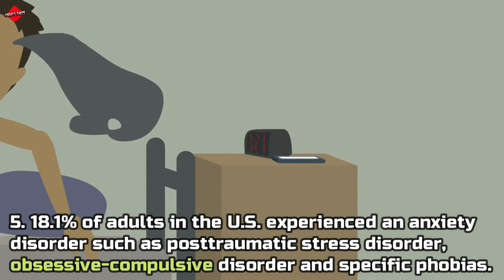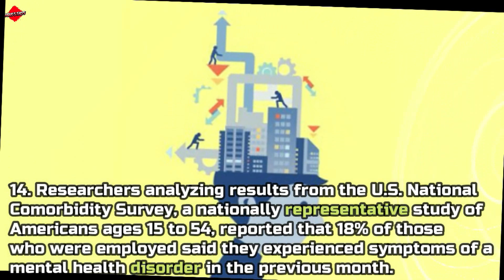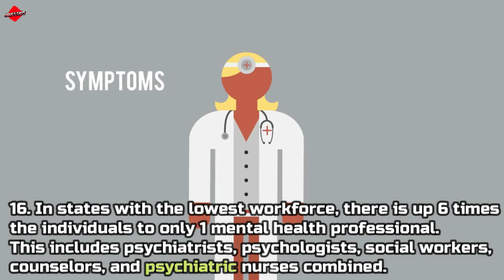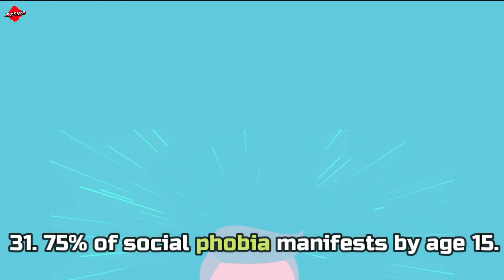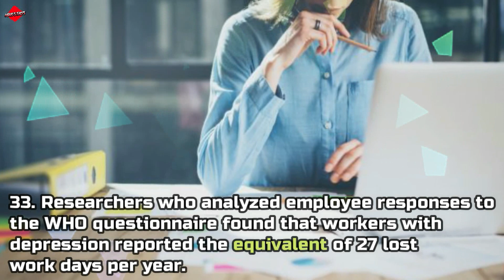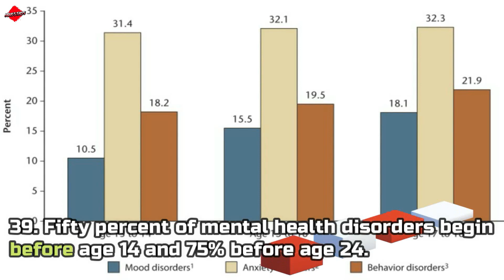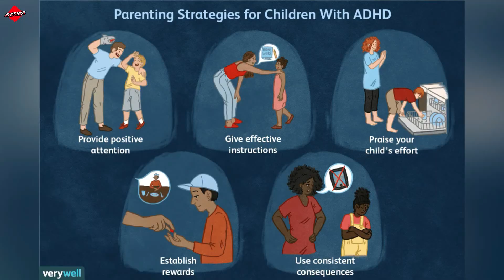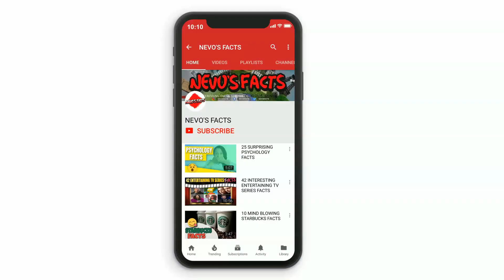50 MENTAL HEALTH FACTS AND STATISTICS Schizophrenia Bipolar Disorder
50 MENTAL HEALTH FACTS AND STATISTICS  Schizophrenia Bipolar Disorder
We put together 50 mental health facts and istatistics to recognise how depression, anxiety and suicide can affect people, and simple strategies to understand what to do if it happens to them, or someone close to them.Learn more about the helpful information available on this video .

0:00 Introduction
0:43 More than 90% of people who die by suicide show symptoms of a mental health condition.
1:02 One in five 18 to 25 year olds experienced a mental illness in the past year.
1:10 18.1% of adults in the U.S. experienced an anxiety disorder such as posttraumatic stress disorder, obsessive-compulsive disorder and specific phobias.
1:22 Access to insurance and treatment increased, as healthcare reform has reduced the rates of uninsured adults.
1:30 In a survey, 80% of employees stated that workplace stress affected their personal relationships.
1:39 Each day an estimated 18-22 veterans die by suicide.
1:55 Depression is a prevalent and increasingly recognized risk factor for both the development of and the outcome from coronary artery disease
2:05 People with ADHD are 18 times as likely to be disciplined for behavior or other work problems, and likely to earn 20% to 40% less money than others.
2:23 For every suicide there are many more people who attempt suicide every year. A prior suicide attempt is the single most important risk factor for suicide in the general population.
2:34 Researchers analyzing results from the U.S. National Comorbidity Survey a nationally representative study of Americans ages 15 to 54, reported that 18% of those who were employed said they experienced symptoms of a mental health disorder in the previous month.
2:49 An Estimated 1 in 10 U.S. Adults Report Depression.
2:53 In states with the lowest workforce, there is up 6 times the individuals to only 1 mental health professional. This includes psychiatrists, psychologists, social workers, counselors, and psychiatric nurses combined.
3:26 One-third of individuals with a chronic illness experience symptoms of depression.
3:36 According to the World Health Organization, depression is projected to become the second leading contributor to the global burden of disease by 2020.
3:53 Up to 80 percent of those treated for depression show an improvement in their symptoms generally within four to six weeks of beginning treatment.
4:04 Depression is more common than AIDS, cancer. and diabetes combined.
4:18 People with depression are 4 times as likely to develop a heart attack than those without the illness.
4:30 An international survey in 10 countries (including the United States) estimated that 3.5% of employees have ADHD.
4:39 Many conditions may coexist with depression. Depression may increase the risk for another illness, and dealing with an illness may lead to depression.
4:54 75% of social phobia manifests by age 15.
5:05 Researchers who analyzed employee responses to the WHO questionnaire found that workers with depression reported the equivalent of 27 lost work days per year.
5:15 27,985 children aged 14-21 with autism, emotional disturbance or other health impairments including ADHD drop out of school each year.
5:44 In Alabama there is only one mental health professional per 1.260 people.
5:53 Approximately 13% of children aged 8-15 experiences a severe mental disorder at some point during their life.
6:10 Fifty percent of mental health disorders begin before age 13 and 75% before age 24
6:19 Rates of youth with severe depression increased from 5.9% in 2012 to 8.2% in 2015. Even with severe depression, 76% of youth are left with no or insufficient treatment.
7:04 One in 10 young people experienced a period of major depression.
7:11 1.1 million young people have or have had a diagnosable psychiatric disorder.
7:19 9.4% of children aged 2-17 years have received an ADHD diagnosis.
7:27 In a survey. 35% of employees "Always" miss 3-5 days a month because of workplace stress.
7:52 Depression is a common mental disorder. Globally more than 350 million people of all ages suffer from depression.
8:00 Over 1.7 million youth with major depressive episodes did not receive treatment. schizophrenia bipolar disorder tips for mental health